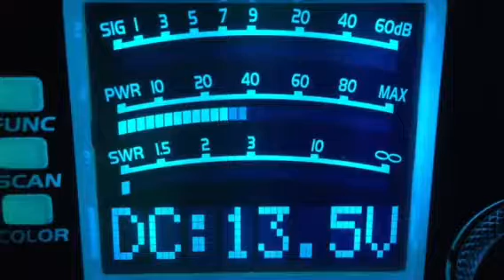CB28-2-6-18--133-Il,122-Me,58-Il,Heart Breaker-Mo,859-Il,Catfish Boy-Il,105-Ar,701-Mo